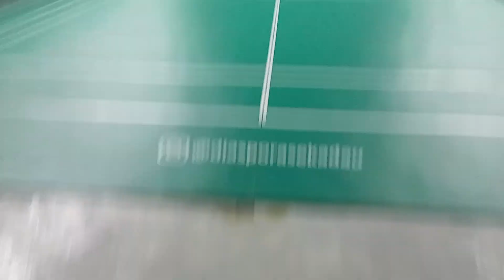MABAR BERSAMA SENIOR BULU TANGKIS SEKADAU, GOR DIASPORA SEKADAU